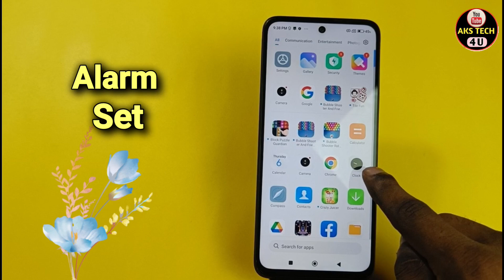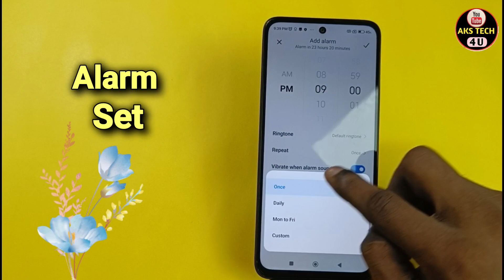How to Set Alarm in Redmi Note 13 Pro 5g | Redmi Note 13 Pro 5g Mai Alarm Kaise Lagayen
How to set alarm in Redmi Note 13 Pro 5g ,
Redmi Note 13 Pro 5g alarm setting,
Redmi Note 13 Pro 5g alarm kaise set kare,
how to enable alarm in Redmi Note 13 Pro 5g ,
Redmi Note 13 Pro 5g me alarm kaise lagaye,
how to set Multiple alarm in Redmi Note 13 Pro 5g,
how to enable custom alarm in Redmi Note 13 Pro 5g,
Redmi Note 13 Pro 5g Multiple alarm kaise set kare,
Redmi Note 13 Pro 5g alarm kaise lagaye,
Redmi Note 13 Pro 5g alarm,